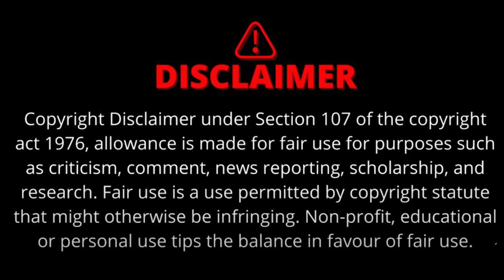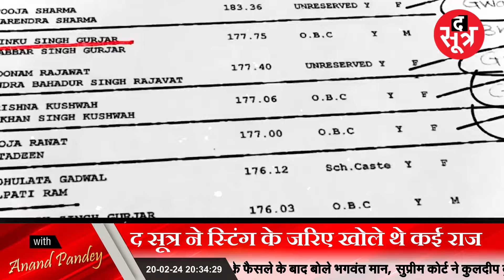Patwari भर्ती पर The Sootr ने पहले ही कर दिया था बड़ा खुलासा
मप्र पटवारी भर्ती पर द सूत्र ने 7 महीने पहले ही बड़ा खुलासा कर दिया था जब हमने एक स्टिंग के जरिए सरकारी नौकरी में पैसे लेकर सीट बेचने वाले दलालों का पर्दाफाश किया था। लेकिन उसके बाद भी इस मामले पर कोई कार्रवाई नहीं हुई।

mp patwari, patwari bharti, MP patwari exam,  MP patwari exam scam, patwari exam, indore news, bhopal, madhya pradesh
वीडियो अंत तक देखें | धन्यवाद |

The Sootr
Atarangi Media house private limited
3, Indira Press Complex,